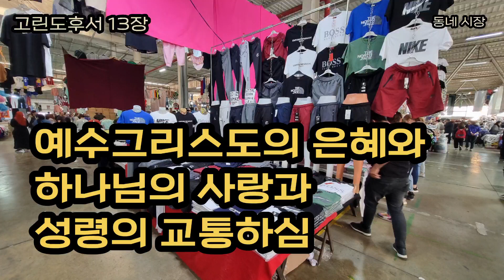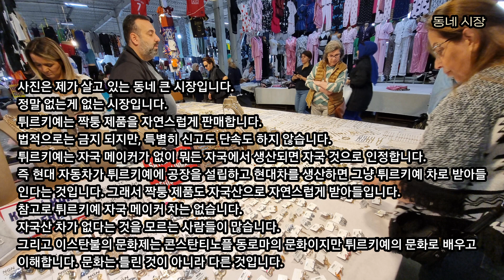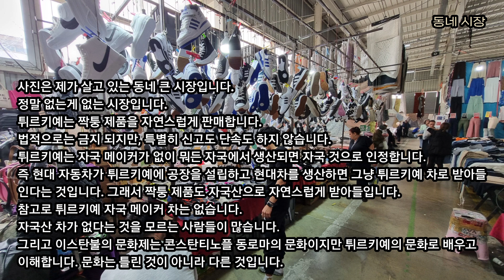예수그리스도의 은혜와 하나님의 사랑과 성령의 교통하심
고린도후서 13장 - 예수그리스도의 은혜와 하나님의 사랑과 성령의 교통하심
(찬송가 616장 주를 경배하리)

고린도후서 마지막 장입니다.
매일 한 장씩 예배드리며 한 권의 성경을 마칠 때마다 참 행복합니다. 부족하지만 한 걸음 더 하나님께 가까이 나아간 것 같습니다.
날마다 한 장의 말씀은 하나님께서 주시는 생명의 복음 ‘일용할 양식’입니다.

1 내가 이제 세 번째 너희에게 가리니 두세 증인의 입으로 말마다 확정하리라
2 내가 이미 말하였거니와 지금 떠나 있으나 두 번째 대면하였을 때와 같이 전에 죄 지은 자들과 그 남은 모든 사람에게 미리 말하노니 내가 다시 가면 용서하지 아니하리라

‘두세 증인의 입’은 모세의 율법에 의하여 두세 증인의 증거를 통하여 범죄자를 재판하는 것으로 이는 마지막 날 심판대 앞에 설 것을 의미합니다. 그때는 돌이킬 수 없는 심판을 이야기합니다. 사도바울이 고린도교회를 향한 말이지만 이는 마지막 날 심판하실 하나님을 나타내는 말입니다.
‘용서하지 아니하리라’ 이는 사람이 이해하는 하나님의 심판입니다. 그러나 하나님의 심판은 하나님이 없는 것이 죄이며 심판입니다. 이는 하나님을 떠난 자는 이미 심판을 받은 것입니다. 하나님께서 용서하지 않으시는 것이 아니라 사람이 하나님의 용서와 은혜와 긍휼을 떠난 것입니다. 잃어버린 양 한 마리가 아니라 도망간 한 마리의 양입니다.

3 이는 그리스도께서 내 안에서 말씀하시는 증거를 너희가 구함이니 그는 너희에게 대하여 약하지 않고 도리어 너희 안에서 강하시니라
4 그리스도께서 약하심으로 십자가에 못 박히셨으나 하나님의 능력으로 살아 계시니 우리도 그 안에서 약하나 너희에게 대하여 하나님의 능력으로 그와 함께 살리라

예수그리스도께서 고난당하시고 낮고 약한 모습으로 십자가 지셨지만 부활하심으로 사망권세를 이기신 능력의 주가 되신 것 같이, 사도바울도 고난당하고 매 맞고 낮아지고 약해졌지만 이것이 오히려 강함이고 능력이 되었습니다.
약하고 낮아지고 고난을 당하지만, 사명을 감당하고 그 자리를 지키는 것은 누가 봐도 주님의 은혜가 아니면 안 되는 일이지요. 약하고 낮아지고 고난당하는 그곳에 주님의 은혜가 넘치는 것입니다.

시편 119:71 고난 당한 것이 내게 유익이라 이로 말미암아 내가 주의 율례들을 배우게 되었나이다

다윗은 고난당하는 것이 하나님의 법을 배우는 유익이 있다며 감사하였습니다.

야고보서 1:2 내 형제들아 너희가 여러 가지 시험을 당하거든 온전히 기쁘게 여기라

고린도후서 12:10 그러므로 내가 그리스도를 위하여 약한 것들과 능욕과 궁핍과 박해와 곤고를 기뻐하노니 이는 내가 약한 그 때에 강함이라

야고보 사도는 시험을 기뻐하였고, 사도바울은 그리스도를 위하여 약한 것들과 능욕과 궁핍과 박해와 곤고 할 때 주님의 은혜로 강해질 때이므로 기뻐하였습니다.
날마다 말씀과 예배로 약하고 낮아지고 멈춤으로 주님의 은혜로 강해지는 우리가 되기를 원합니다.

5 너희는 믿음 안에 있는가 너희 자신을 시험하고 너희 자신을 확증하라 예수 그리스도께서 너희 안에 계신 줄을 너희가 스스로 알지 못하느냐 그렇지 않으면 너희는 버림 받은 자니라

고난을 당하든지 낮아지든지 누가 사도이든 사도가 아니든 묻기 전에 먼저 자신의 마음속에 하나님이 계신지를 바라보아야 될 것입니다. 천사의 말을 하지만 그 안에 사랑되시는 하나님이 없으면 아무 소용이 없는 것입니다. 그 안에 하나님이 없는 이는 버림받은 자이며 하나님을 버린 자입니다. 무엇을 하고 무엇을 이루었으며 어떤 일을 하고 무엇을 남겼는가 보다 내 안에 주님이 계신지가 더 중요한 것입니다. 내 안에 예수그리스도가 없으면 무엇을 하고 큰일을 이루었어도 아무 소용이 없는 것입니다. 그러나 내 안에 예수그리스도가 계시면 고난도 실패도 넘어짐도 유익입니다.
‘너희 자신을 시험하고 너희 자신을 확증하라’ 그리스도를 위하여 약한 것들과 능욕과 궁핍과 박해와 곤고의 시험을 통하여 나를 시험하여 내가 정말 하나님의 사람인지 확증되기를 원합니다.

11 마지막으로 말하노니 형제들아 기뻐하라 온전하게 되며 위로를 받으며 마음을 같이하며 평안할지어다 또 사랑과 평강의 하나님이 너희와 함께 계시리라 거룩하게 입맞춤으로 서로 문안하라
12 모든 성도가 너희에게 문안하느니라
13 주 예수 그리스도의 은혜와 하나님의 사랑과 성령의 교통하심이 너희 무리와 함께 있을지어다

‘주 예수 그리스도의 은혜와 하나님의 사랑과 성령의 교통하심’ 신앙의 핵심입니다. 예배 마지막 목사의 복의 선언입니다.

민수기 6:24-26
24 여호와는 네게 복을 주시고 너를 지키시기를 원하며
25 여호와는 그의 얼굴을 네게 비추사 은혜 베푸시기를 원하며
26 여호와는 그 얼굴을 네게로 향하여 드사 평강 주시기를 원하노라 할지니라 하라

축도라 하는 복의 선언은 창세기와 아브라함과 모세에 이어 사도바울에까지 이어지는 하나님 약속의 선포입니다. 복의 선언은 목사의 권위로 하는 것도 아니고 기도도 아니며 설교의 요약도 아니며 세계의 평화를 구하는 것도 아니며 어떤 세상의 성취를 구하는 것도 아닙니다. 복의 선언은 오직 하나님께서 자기 백성에게 복을 주시며 영원히 함께하시겠다는 선언을 목사의 입을 통하여 하나님이 권세와 권위로 선포하는 것입니다.
‘주 예수그리스도의 은혜’ 십자가 예수그리스도의 은혜가 아니면 우리는 하나님 앞에 나아갈 수 없는 자입니다. 그 은혜는 바로 ‘하나님의 사랑’입니다. 하나님께서 우리를 먼저 사랑하시고 독생자 예수그리스도를 우리의 죄를 사하시고 구원하시기 위하여 보내주신 것입니다. 이 모든 것은 ‘성령의 교통하심’으로 오늘 우리에게 가르치시며 우리와 함께 동행하시며 믿게 하시고 우리를 하나님의 나라로 인도하십니다. 우리의 어떤 노력과 행위로 선포해 주시는 하나님의 복이 아니라 일방적으로 하나님께서 우리 모두를 향하여 값없이 선포해 주신 것입니다.
예수그리스도를 주로 시인하는 자들에게는 이 하나님의 일방적이고 값없이 선포하신 하나님의 복을 받아 하나님 나라의 백성이 되는 것입니다.
주 예수그리스도의 은혜와 하나님의 사랑과 성령의 교통하심이 약할 때 주님으로 강해지는 하나님의 백성들 위에 열방의 교회들 위에 함께 있을지어다. 아멘

사진은 제가 살고 있는 동네 큰 시장입니다.
정말 없는게 없는 시장입니다.
튀르키예는 짝퉁 제품을 자연스럽게 판매합니다.
법적으로는 금지 되지만, 특별히 신고도 단속도 하지 않습니다.
튀르키예는 자국 메이커가 없이 뭐든 자국에서 생산되면 자국 것으로 인정합니다.
즉 현대 자동차가 튀르키예에 공장을 설립하고 현대차를 생산하면 그냥 튀르키예 차로 받아들인다는 것입니다. 그래서 짝퉁 제품도 자국산으로 자연스럽게 받아들입니다.
참고로 튀르키예 자국 메이커 차는 없습니다.
자국산 차가 없다는 것을 모르는 사람들이 많습니다.
그리고 이스탄불의 문화제는 콘스탄티노플 동로마의 문화이지만 튀르키예의 문화로 배우고 이해합니다. 문화는 틀린 것이 아니라 다른 것입니다.